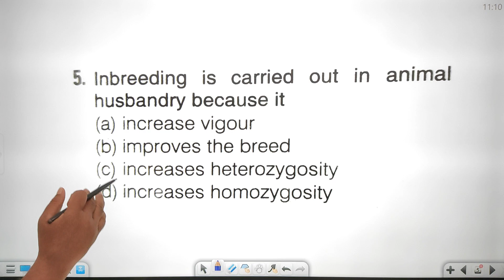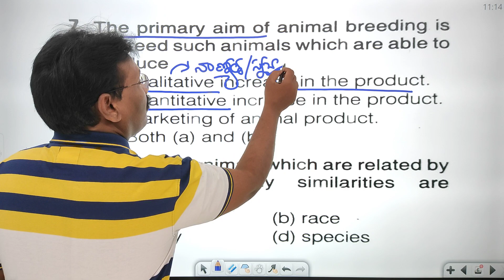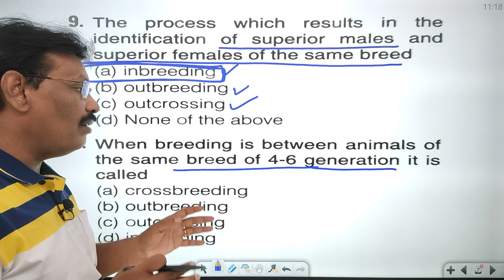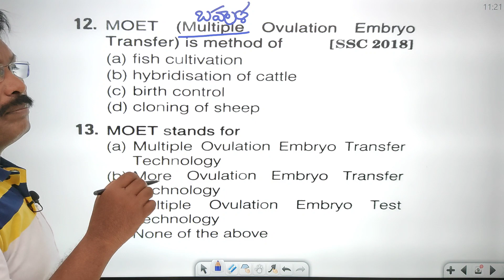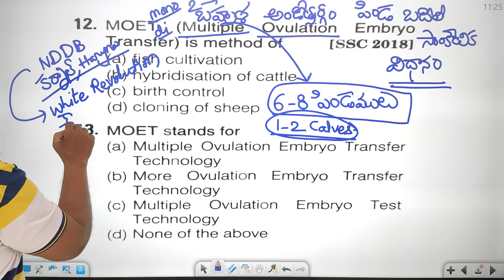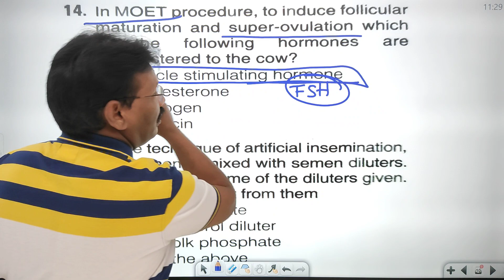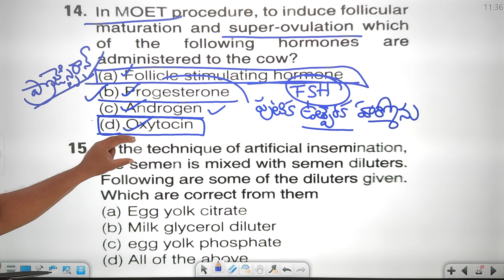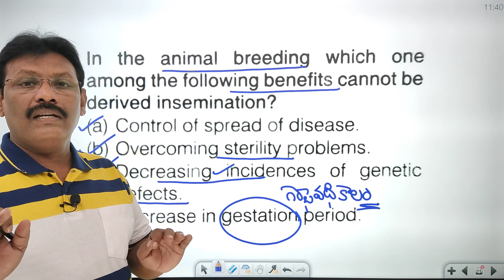AP Animal Husbandry Assistants Notification - 2022 | Important Bits - Part 2 | LATEST UPDATES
ONLINE CLASSES STARTS FOR ANIMAL HUSBANDRY ASSISTANTS - AVAILABLE

AP GRAMA WARD SACHIVALAYAM,
 For Online Coaching - Download
    JAYADEV ACADEMY APP